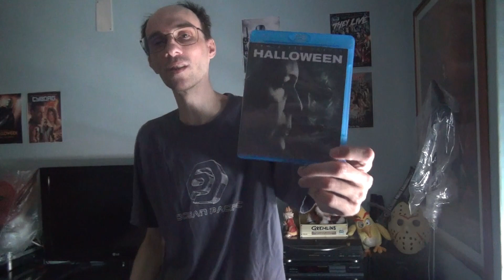Review - 610 - Halloween - 2018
Plot : Laurie Strode confronts her long-time foe, Michael Myers, the masked figure who has haunted her since she narrowly escaped his killing spree on Halloween night four decades ago.